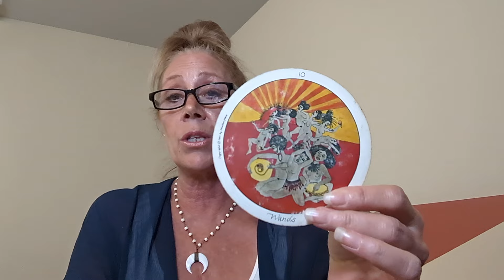Taurus - Power Within Ignites! October 2024 Channeled Psychic Tarot General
Taurus - Power Within Ignites! October 2024 Channeled Psychic Tarot General. General, Love, Career Psychic Tarot Reading General. Guided Psychic Tarot Reading.